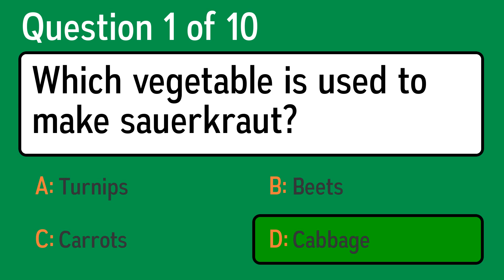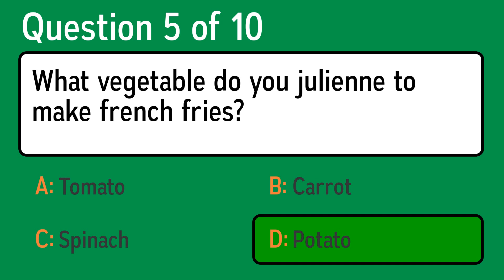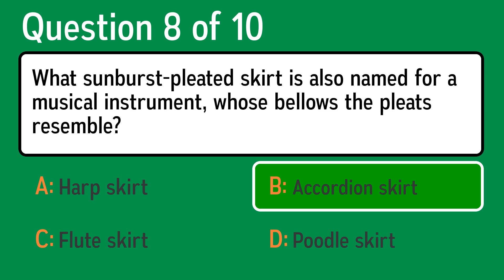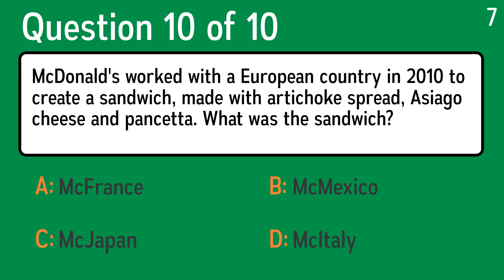Food & Beverages Quiz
Question 1: Which vegetable is used to make sauerkraut?
 Answer a: Turnips
 Answer b: Carrots
 Answer c: Cabbage
 Answer d: Beets

Question 2: Which food is in the vegetables group?
 Answer a: Peaches
 Answer b: Pitas
 Answer c: Wax Beans
 Answer d: Oysters

Question 3: In 2007, only 1% of US yogurt purchases were made using this "national" technique. By 2013, that number was 35%. What is it?
 Answer a: Lebanese
 Answer b: Greek
 Answer c: Turkish
 Answer d: Italian

Question 4: Classification is a tricky business, but many botanists put which of these edibles in the amaryllis family, along with shallots, chives and leeks?
 Answer a: Carrots
 Answer b: Onion
 Answer c: Grapes
 Answer d: Beets

Question 5: What vegetable do you julienne to make french fries?
 Answer a: Carrot
 Answer b: Spinach
 Answer c: Tomato
 Answer d: Potato

Question 6: Two famous single malts, Glenfiddich and the Glenlivet, come from Speyside. Where is this?
 Answer a: Irish Coast
 Answer b: Tennessee Valley
 Answer c: Scottish Highlands
 Answer d: Canadian Shield

Question 7: What kind of salad was originally made with apples, celery and mayonnaise, but now usually has walnuts, too?
 Answer a: Greek
 Answer b: Caesar
 Answer c: Waldorf
 Answer d: Chef

Question 8: What sunburst-pleated skirt is also named for a musical instrument, whose bellows the pleats resemble?
 Answer a: Flute skirt
 Answer b: Harp skirt
 Answer c: Accordion skirt
 Answer d: Poodle skirt

Question 9: With a name that means nut shell in French, what word is defined as a thin slice, such as veal or salmon?
 Answer a: Escapade
 Answer b: Escalope
 Answer c: Escalade
 Answer d: Escargot

Question 10: McDonald's worked with a European country in 2010 to create a sandwich, made with artichoke spread, Asiago cheese and pancetta. What was the sandwich?
 Answer a: McMexico
 Answer b: McItaly
 Answer c: McFrance
 Answer d: McJapan